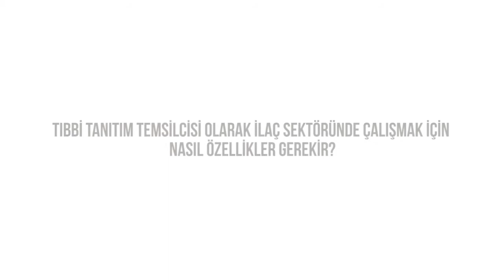Tıbbi Tanıtım Temsilcisi olarak ilaç sektöründe çalışmak için nasıl özellikler gerekir?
Abdi İbrahim Tıbbi Tanıtım Temsilcisi Yeliz Kalkan Anlatıyor!

Yeni mezun olarak ilaç sektöründe ve Abdi İbrahim'de çalışmanın artıları nelerdir?